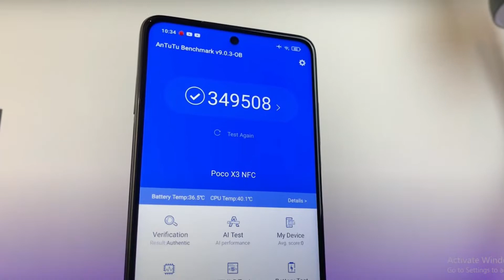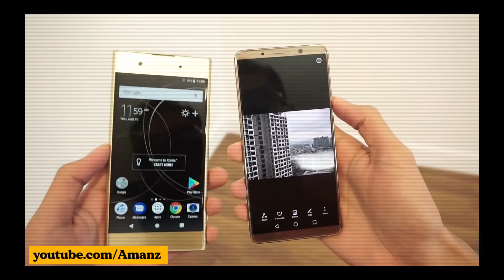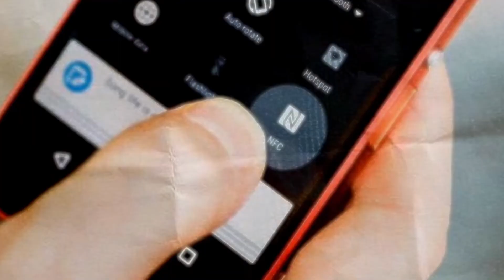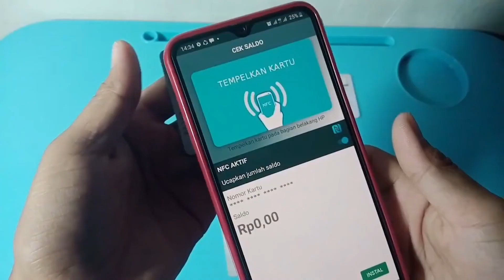Fitur NFC di 5 Ponsel Poco, Bisa Buat Apa Aja?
Poco mempunyai sejumlah smartphone yang sudah memiliki fitur NFC atau Near Field Communication, salah satunya adalah Poco M3 Pro.

Ditenagai chipset MediaTek Dimensity 700 dengan fabrikasi 7nm, yang memiliki CPU octa-core dan GPU Mali-G57 950MHz, smartphone ini cocok digunakan berbagai aktivitas pengguna.

Bersama NFC dan prosesor mumpuni, ponsel juga menampilkan layar Full HD+ berukuran 6,5 inci, dan sudah 5G.
Sebenarnya ada lima ponsel Poco yang juga dibekali fitur NFC.

Selain Poco M3 Pro, empat smartphone Poco lain yang juga sudah punya NFC, antara lain Poco X3 NFC, Poco X3 Pro, Poco X3 GT dan Poco F3.